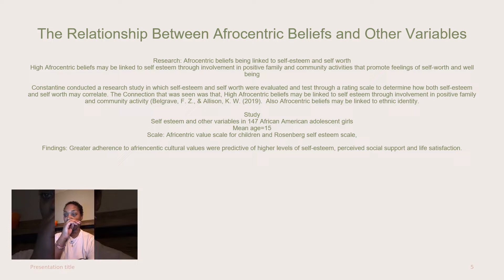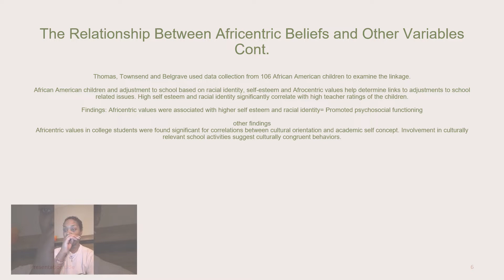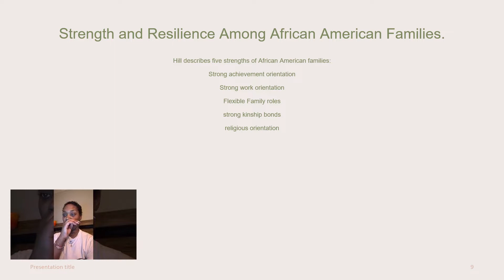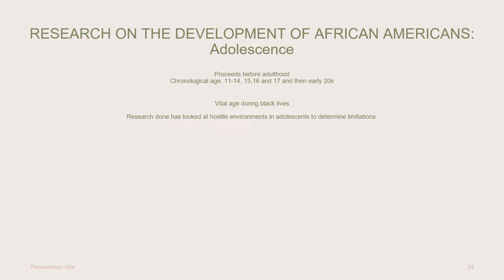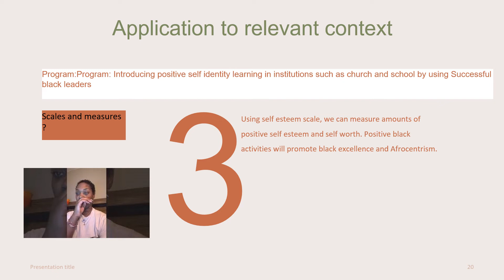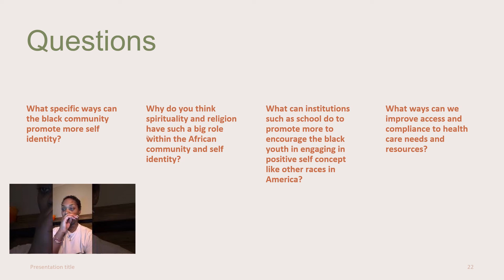2023 Black Psychology Class presentation Final